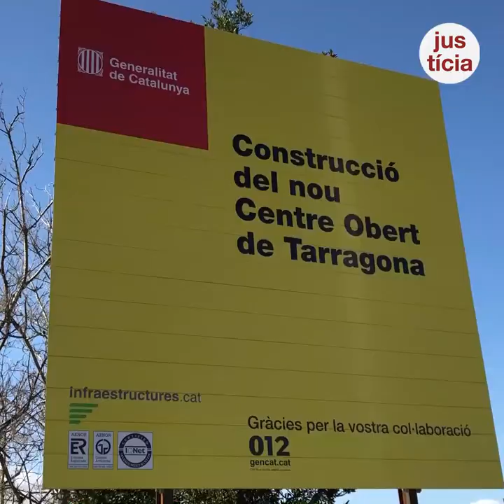Comencen les obres del nou Centre Obert deTarragona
El Govern inverteix 9,5 MEUR en el nou equipament, que estarà acabat l'estiu de 2021. El nou centre permetrà tancar l'antiga i obsoleta presó de la ciutat.